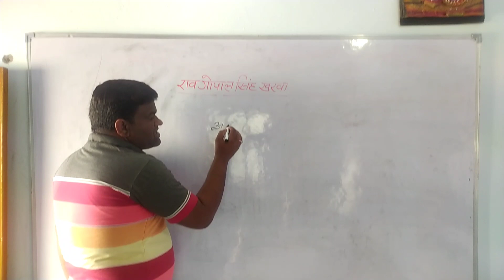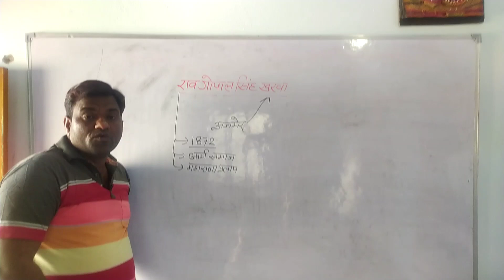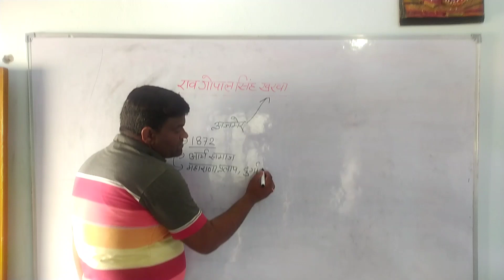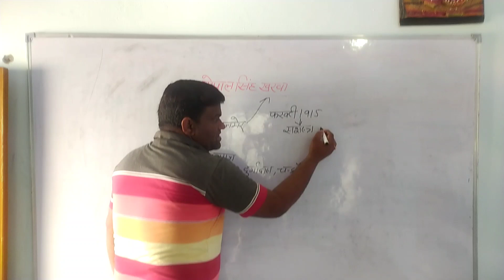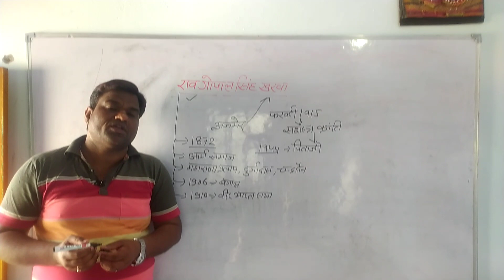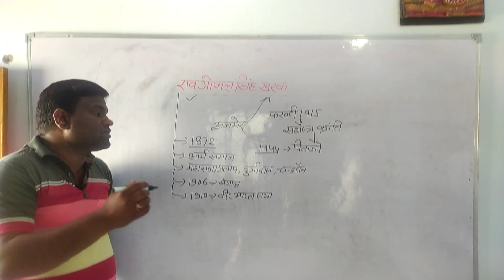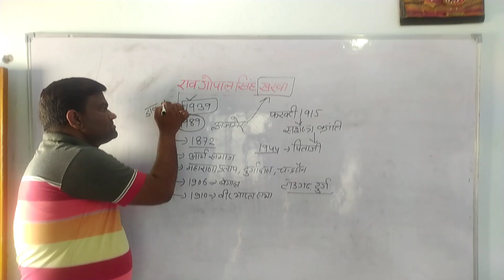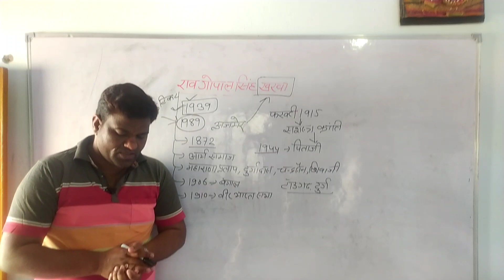Rav Gopal singh kharwa राजस्थान के प्रमुख क्रांतिकारी राव गोपाल सिंह खरवा Rajasthan ke krantikari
इस वीडियो के अन्तर्गत राजस्थान के प्रमुख क्रांतिकारी राव गोपाल सिंह खरवा के बारे में बताया गया है